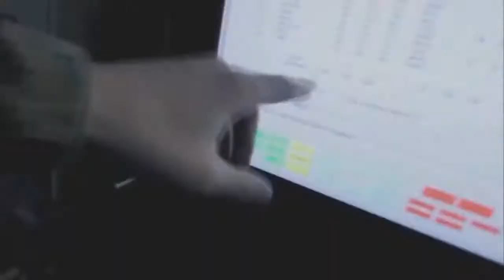HD Pain is Temporary USMC Inspirational Video